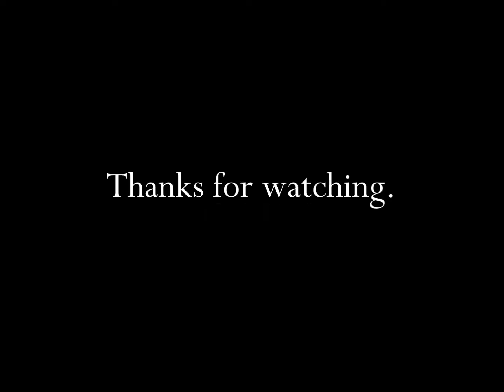Jell O Cool Whip Frosting Patricia Richardson TV Commercial HD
This is a 1983 tv video commercial from Jell-O Pudding and Cool Whip topping featuring Patricia Richardson from "Home Improvement". The recipe for making the frosting is listed below in comments.